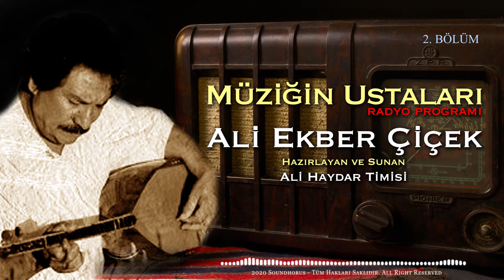Ali Ekber Çiçek - Müziğin Ustaları Radyo Programı 2. Bölüm (Canlı Kayıt - Türkü) [© 2020 Soundhorus]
Ali Haydar Timisi’nin 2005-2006 yıllarında Yön Radyo'da hazırlayıp sunduğu MÜZİĞİN USTALARI adlı radyo programının konuğu ALİ EKBER ÇİÇEK'in katılıp canlı olarak kendi hayatı ve eserlerini anlattığı ikinci bölümü kanalımızda yayında...

ALİ HAYDAR TİMİSİ:

1994’te İTÜ Türk Musikisi Devlet Konservatuarına girdi. 1996’dan itibaren İTÜ bünyesinde kurulan korolarda ses ve saz sanatçısı olarak görev aldı. 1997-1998 yılları arasında İstanbul Üniversitesi bünyesinde bağlama ve solfej öğretmeni olarak görev yaptı.
Nisan 2002’de Emeğimsin , Mart 2005’te “Umut”, Aralık 2008’de Ömrüm ve son olarak Kasım 2017’da “Seher Yeli” adlı dört müzik albüm ü yayınlandı. İlk şiir kitabı “Bir Deli Mavi” Mart 2003’te ve ikinci şiir kitabı “Bu Yalnızlığı da Erteliyorum” Kasım 2008’de yayımlandı. 2005’te Haliç Üniversitesi Sosyal Bilimler Enstitüsü’nde başladığı yüksek lisans eğitimini Şubat 2007’de tamamladı.

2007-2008 yılları arasında  İTÜ Türk Musikisi Devlet Konservatuarı’nda THM Bilgileri, Müzik ve Medya, Dikte-Deşifre dersleri verdi. MESAM’a kayıtlı 200’den fazla müzik eseri bulunan Ali Haydar Timisi’nin bu eserlerinin bir kısmı çeşitli sanatçıların albümlerinde seslendirildi.
Aynı zamanda MESAM ve MÜYORBİR üyesi olan sanatçı, Milli Eğitim Bakanlığı’na bağlı Rüştü Akın Anadolu Lisesi’ndeki müzik öğretmenliği ile eş zamanlı olarak yürüttüğü ve 2010 yılından itibaren 4 dönem üst üste seçildiği MESAM Yönetim Kurulu üyeliği görevine halen devam etmektedir.

Biography:

He was born in Ankara in 1974. After he had completed his primary and secondary education in Ankara and his high school education in Istanbul, he got into ITU Turkish Music State Conservatory in 1994. He worked as baglama and solmization instructor in Istanbul University between 1997 and 1998. He contributed to the albums of more than twenty artists as the music director and arranger between 1998 and 2009. He has released three music albums; “Emeğimsin” in April 2002, “Umut” in March 2005, “Ömrüm” in December 2008 and “Seher Yeli” in October 2016. His first poetry book “Bir Deli Mavi” was published in March 2003 and his second poetry book “Bu Yalnızlığı Erteliyorum” was published in November 2008. He completed his postgraduate study which he started in 2005 at the Haliç University Institute of Social Sciences with his thesis examining “Anadolu Kültürü ve Semahlar” (Anatolian Culture and Semahs) in February 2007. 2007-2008 academic year, he gave THM Knowledge, Music and Media, Dictate-Decipherment lectures in ITU Turkish Music State Conservatory between 2007 and 2008. Ali Haydar Timisi has musical pieces over 200 registered in MESAM, some of which were performed in the music albums of various artists. He still has been working as the member of MESAM Board of Directors for which he was elected for 4 consecutive years since 2010 and he also works as a music teacher in Rüștü Akın Anatolian High School affiliated with the Ministry of National Education.